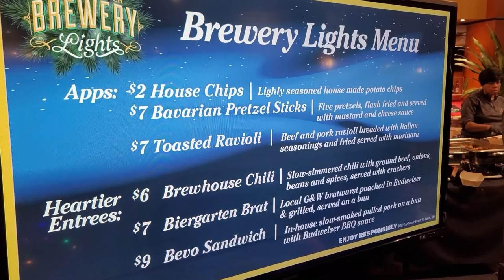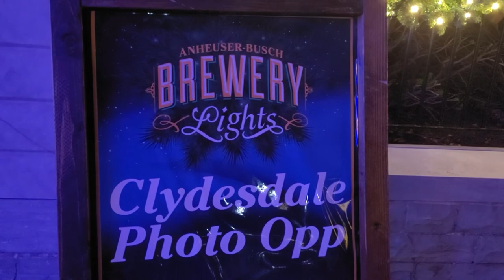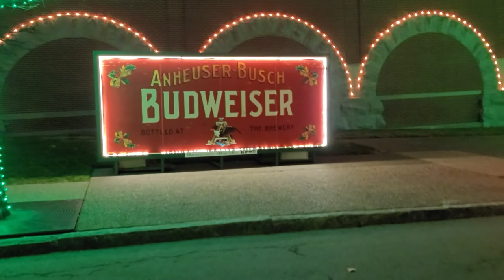Anheuser Busch Brewery Lights